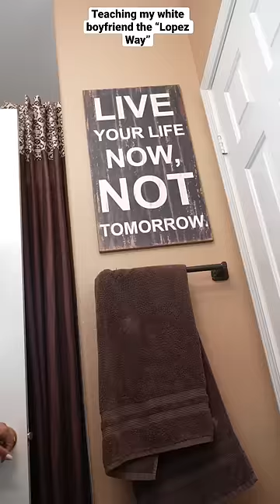TEACHING MY WHITE BOYFRIEND THE “LOPEZ WAY!” 😫😭 SHORTS